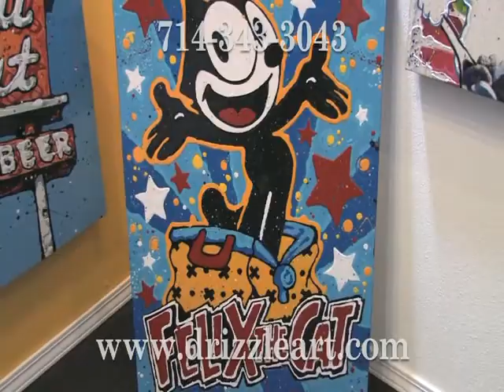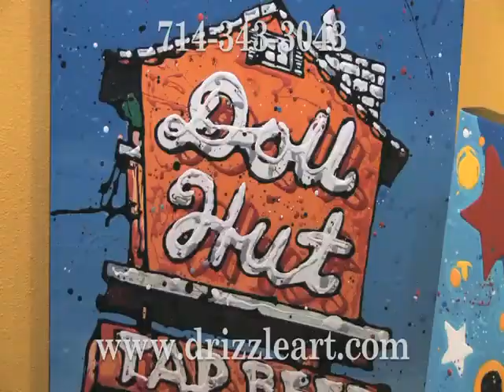Pop Art Paintings (Food) Pop Art Paintings Of Food Pop Art Comic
Pop Art Paintings (Food)
Pop Art Paintings Of Food
Pop Art Comic